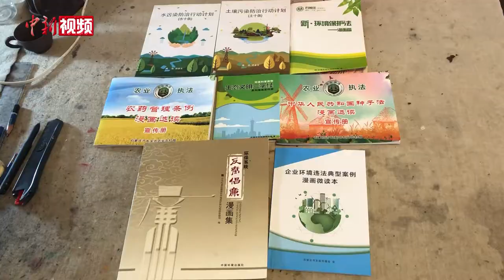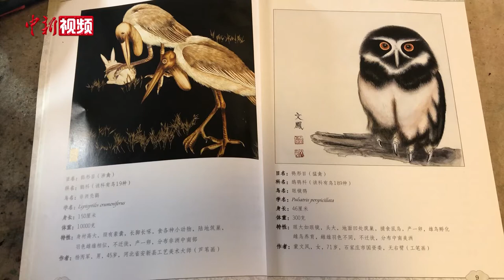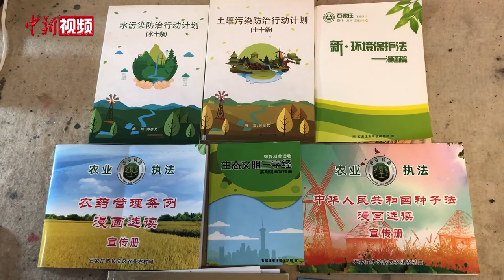河北“漫画爷爷”的环保公益路：身体允许就会坚持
79岁的环保志愿者师彦文，从2009年开始，义务创作环保科普漫画，以喜闻乐见的形式，传播生态文明理念。十多年，师彦文义务创作了大量环保漫画，自费举办上百场展览。8月27日，记者在河北石家庄的一间老式平房里，见到了师彦文，他正在进行垃圾分类的漫画创作。